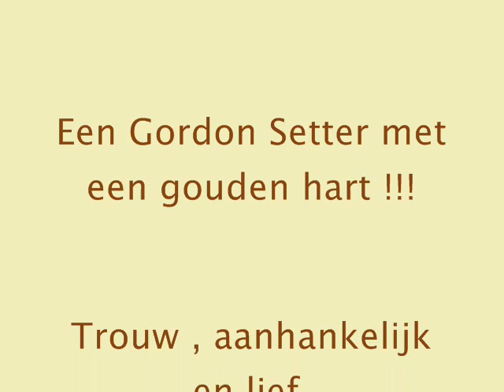Gordon Setter SWEET SONG finished.wmv